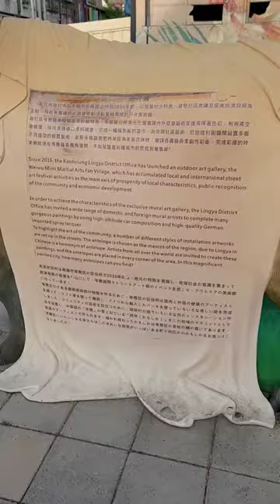230416-1717 Wei Wu Mi Mi Village - artsy neighborhood with creative murals by international artist